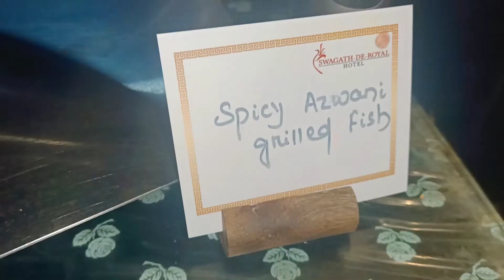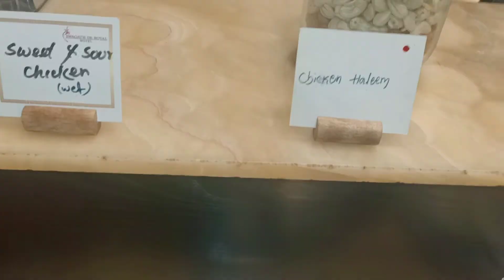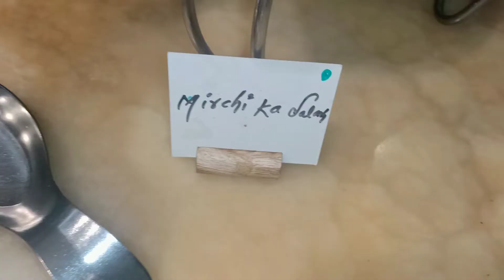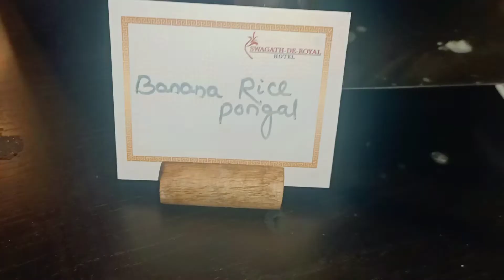Best buffet in hyderabad